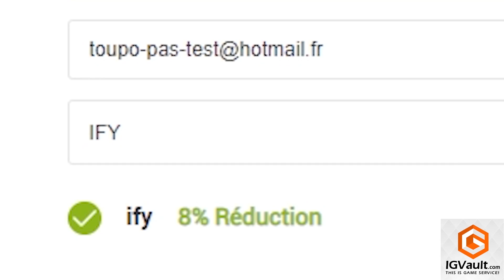ON REDONNE UNE CHANCE A SON EN DRAFT !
Je crois que je vais acheter l'UCL...

🔲 Intagram

🔲 Mail-Pro